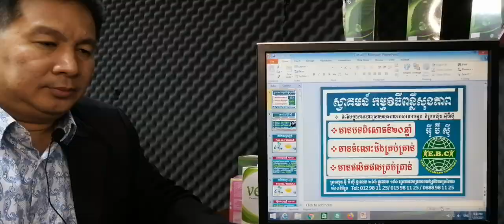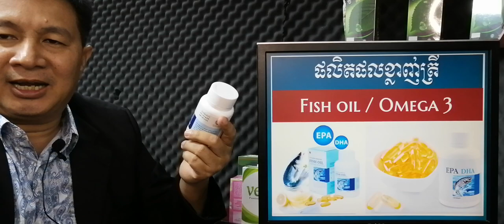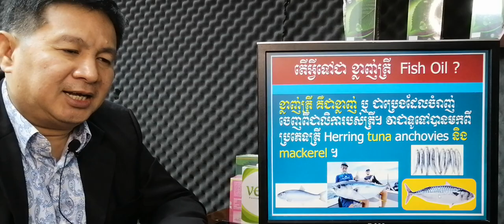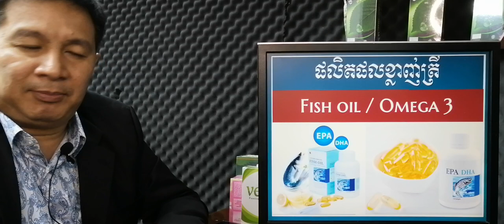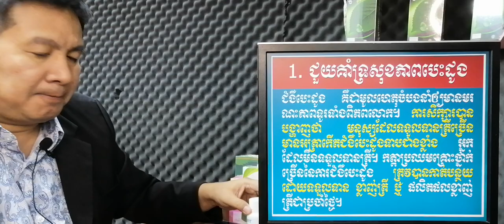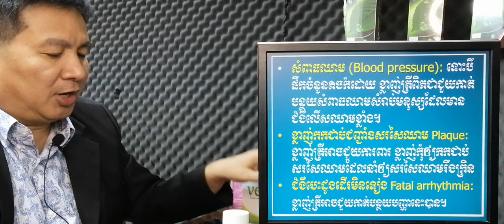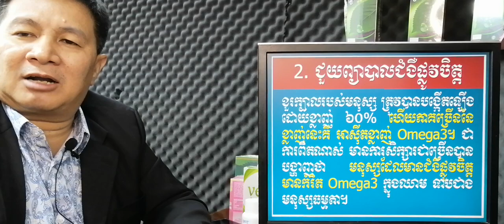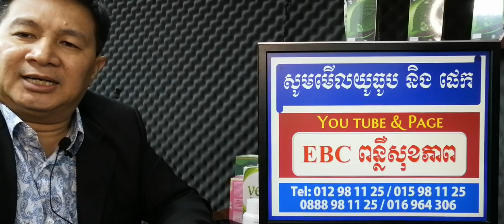EBC ពន្លឺសុខភាព - ផលប្រយោជន៍ខ្លាញ់ត្រី អូមេហ្គា​៣ Omega3 ភាគ១ - English (Pang Leehouv)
ផលប្រយោជន៍ខ្លាញ់ត្រី អូមេហ្គា​៣ Omega3 ភាគ១ ពន្យល់បកស្រាយដោយលោកគ្រូ ប៉ាង លីហ៊ៅ (Pang Leehouv) តំណាងក្រុមហ៊ុន អ៊ីប៊ីស៊ី (EBC)